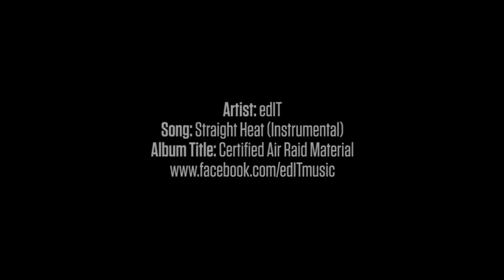FOX AIRSPC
See the bigger picture with the new Fox AIRSPC goggles. By increasing air volume inside the frame by 30%, the AIRSPC goggle takes ventilation, peripheral vision and comfort to a new level.

Tech Features:

- Smart venting system, venting ports circulate cool air
- Increased peripheral viewing
- 19mm triple layer face foam for superior sweat absorbtio
- 8-pin lens retention system keeps lens intact
- Lexan® lens offers 100% UV protection
- 45mm non-slip silicone strap
- Removable rock guard